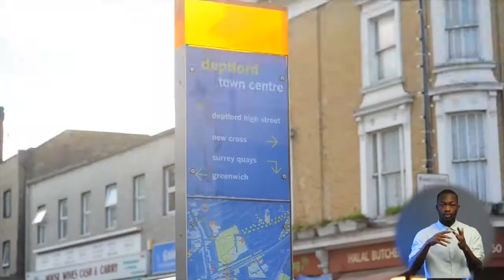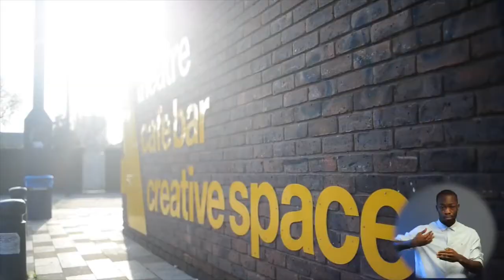SMASHfestUK Background CoDesign and CoProduction call to action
SMASHfestUK was explicitly founded to develop new methods for widening participation and increasing diversity in STEM and Arts subjects.

Yomi Ayeni and Dr Suze Kundu introduce the premise behind, starting point and early work of SMASHfestUK.